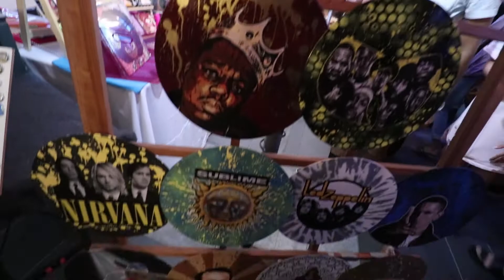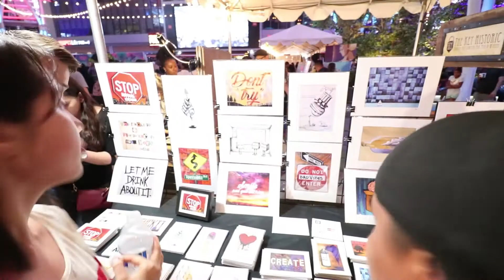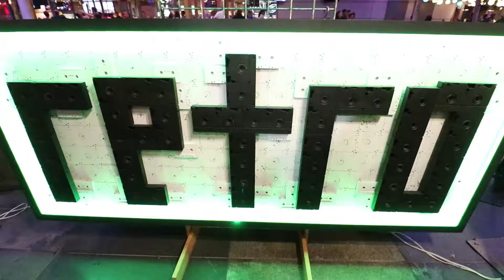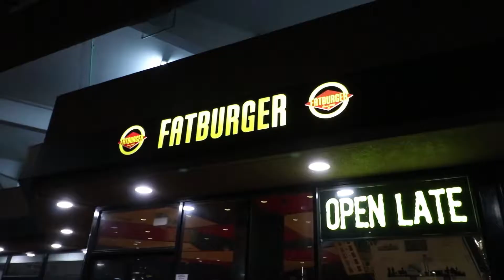Vlog 12: LA Live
In this week's adventure we followed a lead on Facebook to LA Live, Dark Nights!

Morgan's Instagram: ellle_love23
Markel's Instagram: markeldc
M+M Twitter: mplusm_15

Ring from London Manori @LondonManori
Soap from Jaden Moon @jadenmoonsoaps
Art from Arix's art @AricxsArt